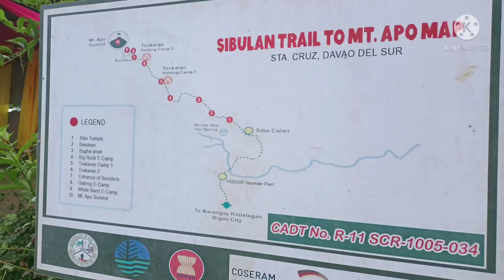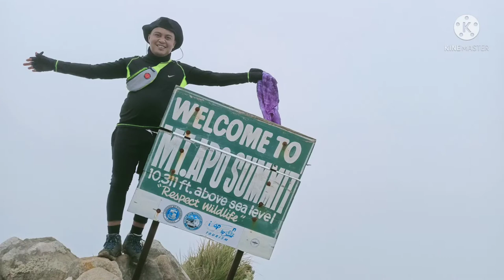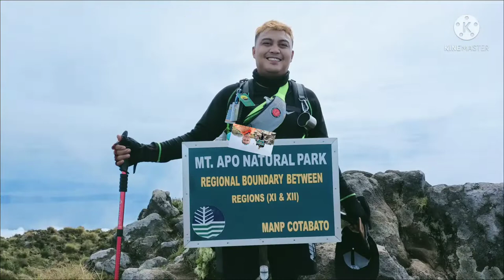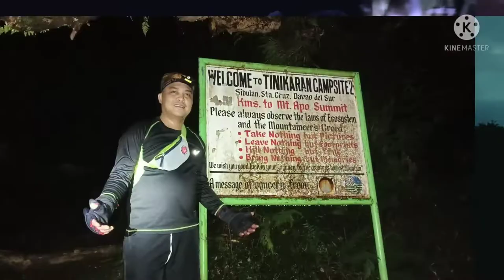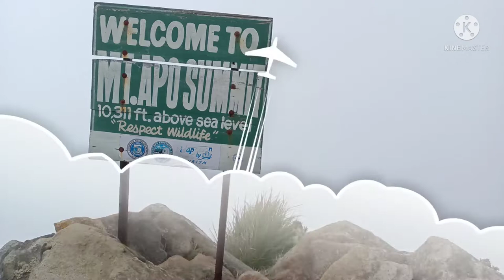Mt.Apo (Highest Mountain in the Philippines)3D2N(11,24,25,26,2021)